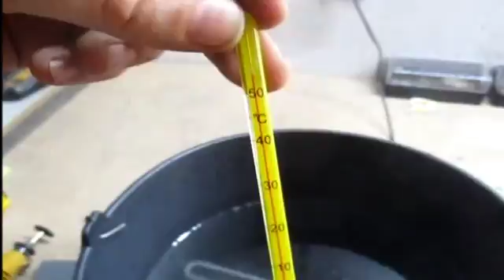DIY-Electric hot water bucket (from a washing machine heating element)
Washing machine heating element:  I was in a junkyard and I got this resistance (element that looks not burned, it was already here in the garage forgotten inside a box but today is a day of improvisation. I have about 130 quails and some males need to be removed, this little project will help with the cleaning of the feathers.